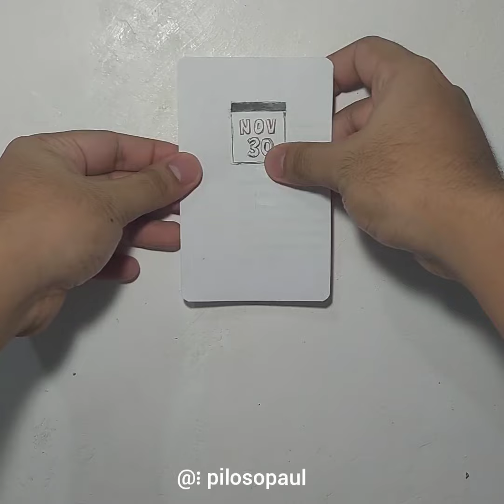November 30 to December 1 transition be like: